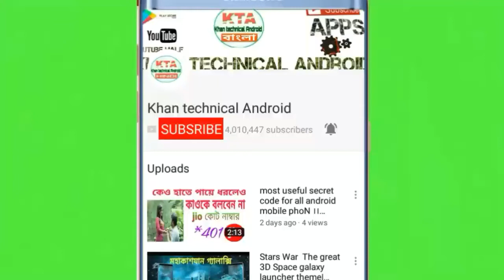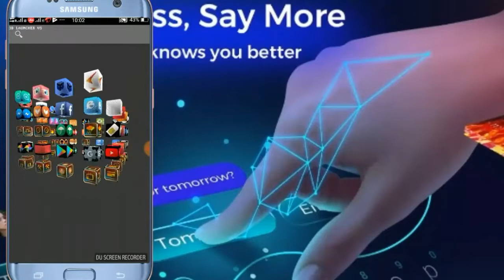শ্রেষ্ঠ অ্যান্ড্রয়েড ল্যানচার 2018 | অ্যান্ড্রয়েড 2018 এর জন্য নতুন 3D লঞ্চার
শ্রেষ্ঠ অ্যান্ড্রয়েড ল্যানচার 2018 | অ্যান্ড্রয়েড 2018 এর জন্য নতুন 3D লঞ্চার || khan technical Android

Best Android Launcher 2018 | New 3D Launcher for Android 2018 || khan technical android